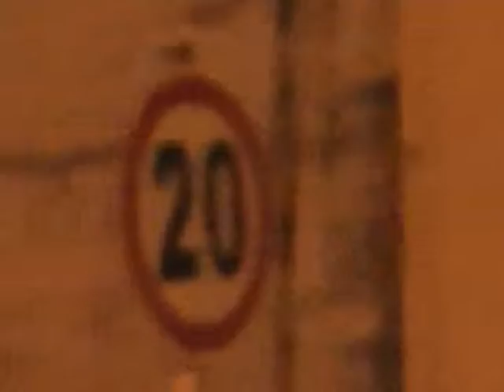PIC 0268 LLEGADA